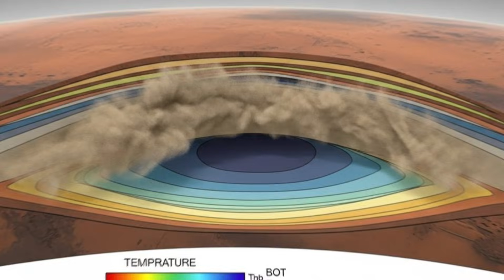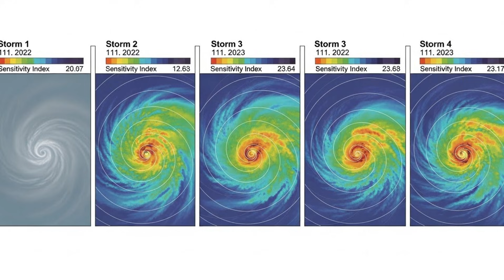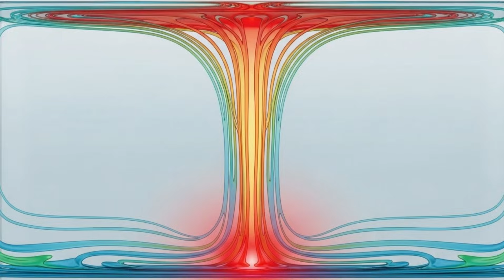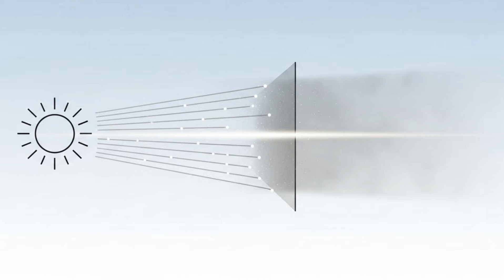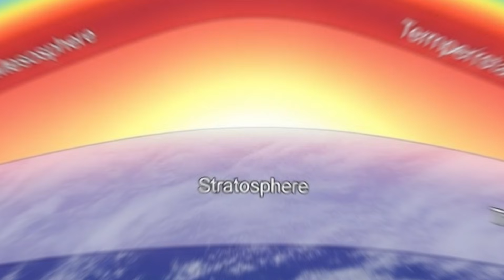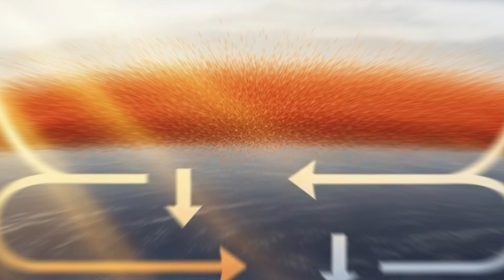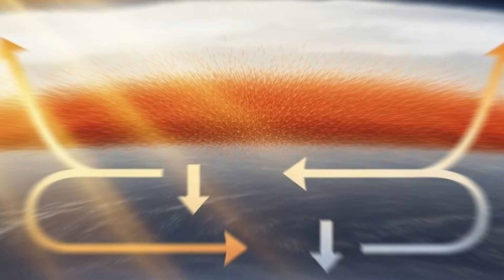NASA Just Admitted Mars Dust Storms Work Completely Differently Than We Thought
NASA has just revealed shocking new findings about Mars dust storms—and they’re nothing like what scientists once believed! In this video, we dive into the latest research showing how Martian dust storms actually work, why they’re so different from Earth’s weather systems, and what this means for future missions to the Red Planet. Could these storms impact human exploration, rovers, or even the search for life? Join us as we uncover the truth behind one of Mars’ most mysterious and powerful natural phenomena. ▀▀▀▀▀▀

Credits:
Writer: Daniel R. Holloway
Video Editor: Marcus Feldman
Research Lead: Arjun Mehta
Script Editor: Clara Whitmore
Thumbnail Designer: Ethan Cole
Publishing Lead: Sofia Reynolds
Production Manager: Lucas Bennett
Edit Producer: Amelia Brooks
Head of Luminox: Nathan Cross
Creator of Luminox: You